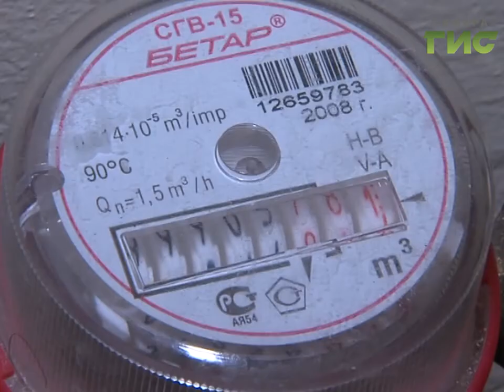Коммунальные службы области к паводку готовы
Коммунальные службы области к паводку готовы. Уровень воды мониторят ежедневно. Создано 250 аварийных бригад. Пока ситуация опасений не вызывает. Но в период паводка резко возрастает нагрузка  на очистные сооружения.